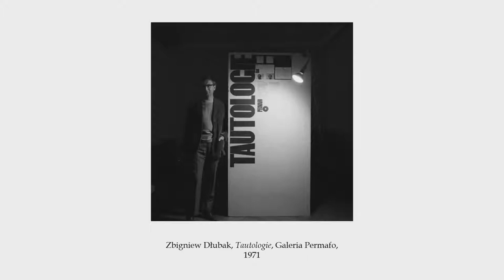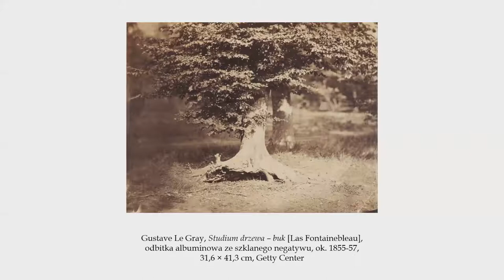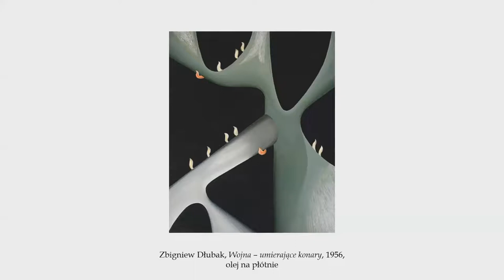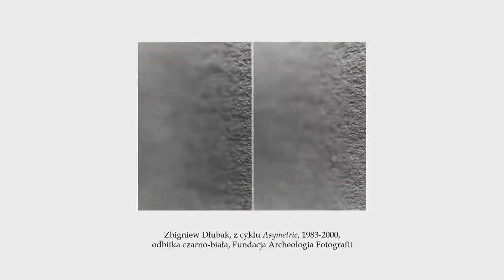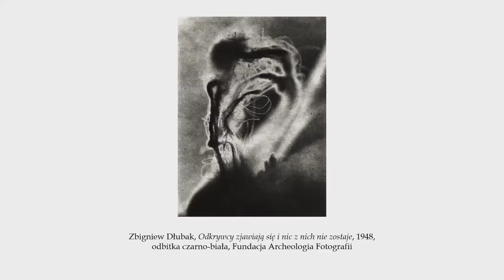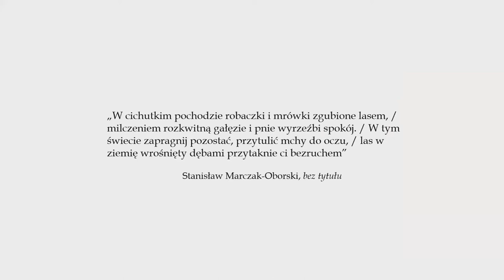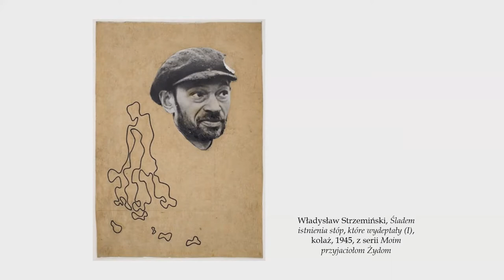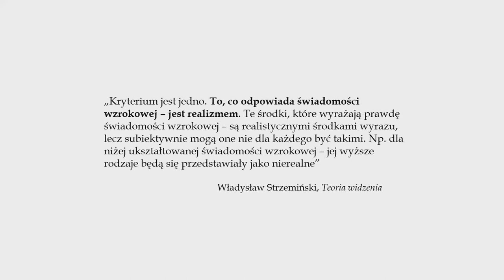"Artysta jako krytyk. Krytyk jako artysta" - "Gest romantyczny... "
Miejska Biblioteka Publiczna we współpracy z Lubelskim Towarzystwem Zachęty Sztuk Pięknych, Instytutem Nauk o Kulturze UMCS zaprasza na XII edycję otwartych wykładów z historii sztuki. pt. "Artysta jako krytyk. Krytyk jako artysta". Zapraszamy na wykład Kamili Dworniczak - "gest romantyczny. O sztuce i krytyce Zbigniewa Dłubaka.".

Zbigniew Dłubak (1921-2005) to jeden z najciekawszych powojennych artystów. Był samoukiem. Początkowo, w latach 40., posługiwał się przede wszystkim fotografią, z czasem zaczął uprawiać również malarstwo. Interesowała go również krytyka artystyczna – od 1953 roku przez niemal dwadzieścia lat był redaktorem naczelnym jedynego czasopisma fachowego poświęconego fotografii i jednego z najważniejszych pism o sztuce współczesnej: miesięcznika „Fotografia”. Stopniowo jego refleksje o własnej twórczości oraz komentarze dotyczące aktualnych zjawisk artystycznych zaczęły przybierać formę autorskiej teorii sztuki, konstruowanej ze świadomością bieżących zagadnieniach społecznych i kulturowych. Granice pomiędzy praktyką artystyczną, krytyką i teorią Zbigniewa Dłubaka coraz bardziej się zacierały, co stało się wyraźne zwłaszcza w momencie konfrontacji artysty z konceptualizmem na początku lat 70.
Podczas wykładu Zbigniew Dłubak zaprezentowany zostanie jako artysta, dla którego niezwykle istotny był krytyczny potencjał sztuki i jej teorii.